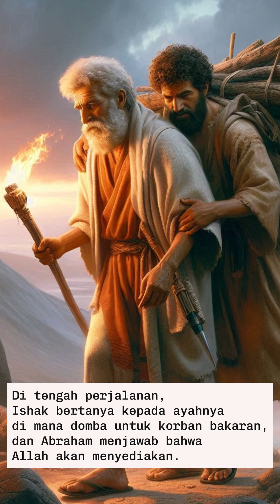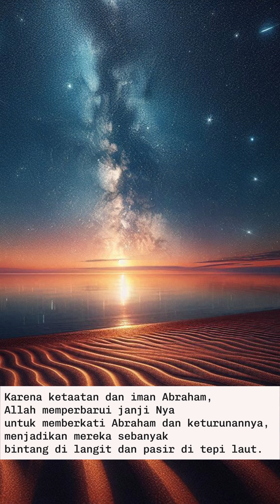Janji Tuhan Kepada Abraham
Ketaat iman abraham menjadi berkat bagi semua suku bangsa